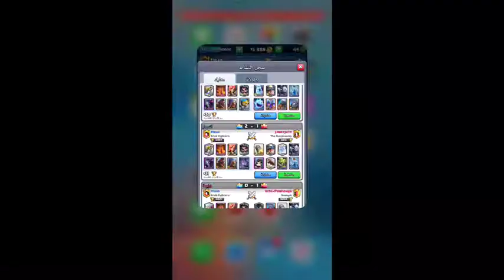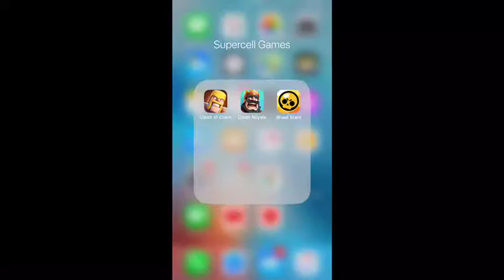🎤:. كلاش رويال :. مباراتين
364 app 2